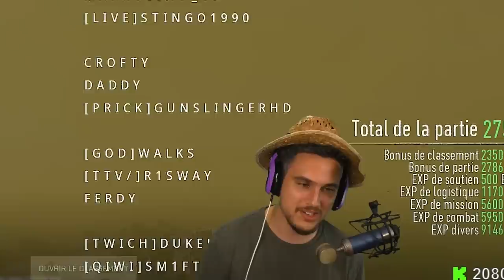Voilà à quoi ressemble un lobby de l'ENFER 👿 (En ranked)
En trio avec Gromalok et iheedz en ranked on tombe sur un lobby ultra compliqué. Voilà quoi ressemble Al Mazrah en enfer 👿